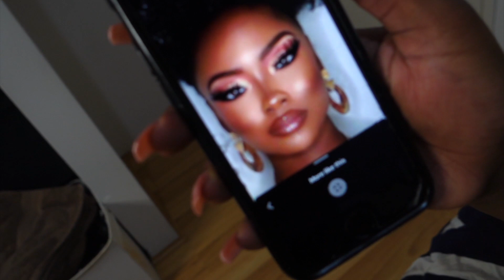all black 21st birthday party